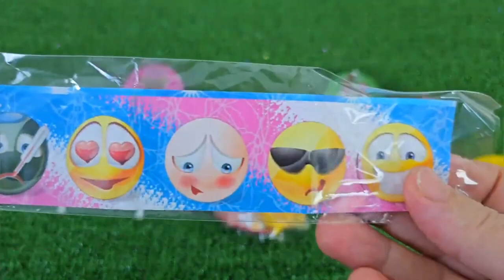ASMR RAINBOW DESSERTS 무지개 먹방 팝핑 보바, 보석젤리, 별사탕 먹방 POPPING BOBA, JELLY, CANDY,GUMMY MUKBANG EATING #2